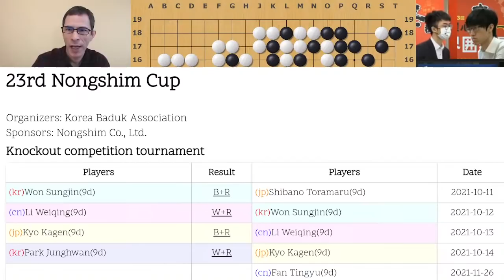Kyo Kagen vs. Li Weiqing 23rd Nongshim Cup Game 3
0:00:00  Preparation
0:10:00 Commentary to end

White: Li Weiqing         9P
Black: Kyo Kagen 9P
 Game date:
2021/10/21
Live stream on 10/13